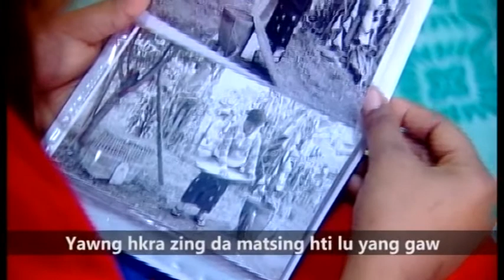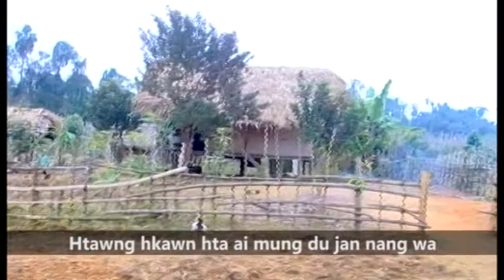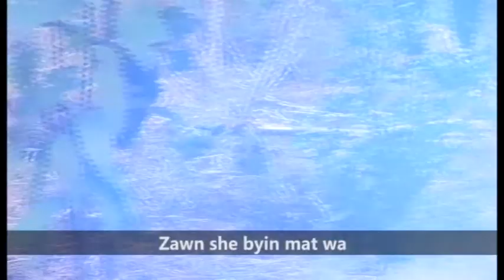Myu Shayi Ni Myit Yu Hpa